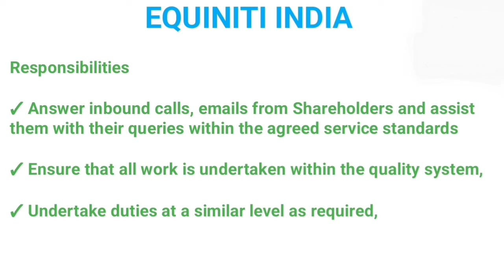💥25,000 Salary MNC Company 2024 Job Openings| Top Job Openings in IT Company for Tech Enthusiasts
25,000 Salary MNC Company 2024 Job Openings| Top Job Openings in IT Company for Tech Enthusiasts

நம்முடைய இலக்கு அனைவருக்கும் நல்ல வேலை Unlimited தான்.

Suspa pneumatic private limited company

Leading Automobile Parts and Air Compressors Manufacturing Company

Are you a tech enthusiast looking for exciting job opportunities in the IT industry? Look no further! Our IT company is currently hiring for various positions, from software developers to IT support specialists. Join our dynamic team and take your career to the next level. Apply now and be part of a fast-growing company that values innovation and creativity. Don't miss out on this amazing opportunity!

Don't miss out on this exciting opportunity - apply now and be a part of the Apollo Tyres family.

Best Coimbatore job opportunities
Top job vacancies in Coimbatore
Coimbatore job search tips
How to find jobs in Coimbatore
Coimbatore job market overview
Coimbatore part-time jobs
Coimbatore government job updates
Coimbatore software job opportunities
Coimbatore job fair highlights
Latest job openings in Coimbatore